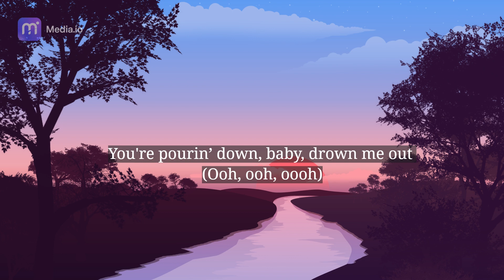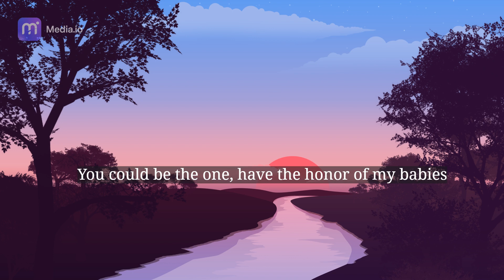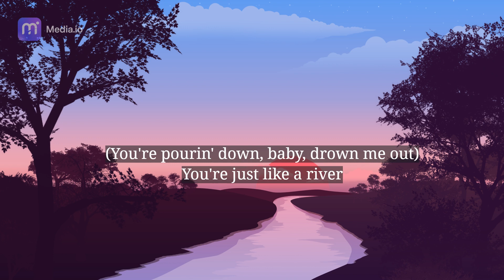(NEW!) Miley Cyrus - River (Lyrics)